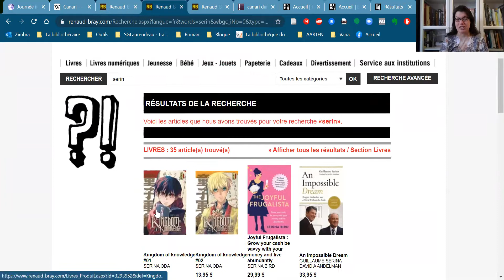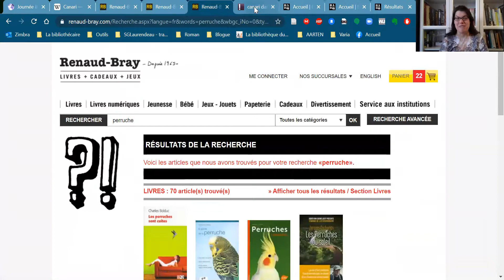Le 19 mars journée mondiale du canari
Le 19 mars, c'est la journée mondiale du canari, ce petit oiseau jaune appelé aussi Serin. Sophie Gervais-Laurendeau, La Bibliothécaire, vous présente le résultat de ses recherches. Avez-vous un canari? Si oui, comment l'avez-vous appelé? Bonne lecture!